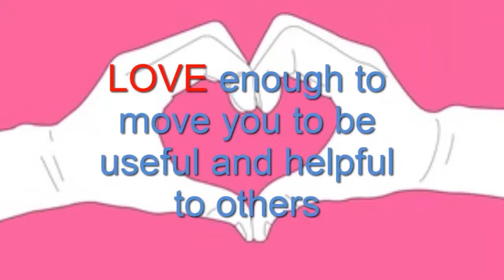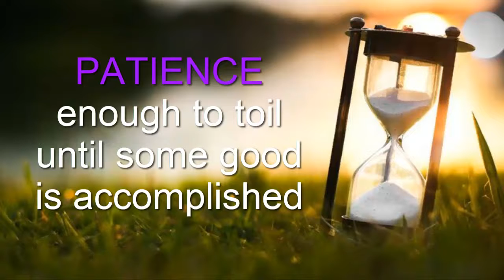Self-help, Happiness and Motivation Thoughts - 9 keys to contentment and pleasure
Guys here is Best Motivation Thoughts for removing curse effects from your life.